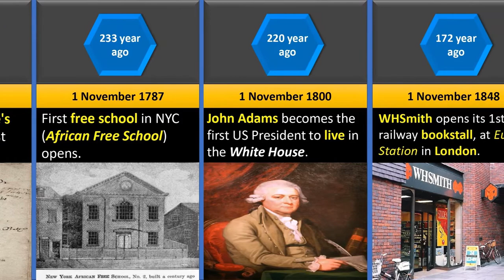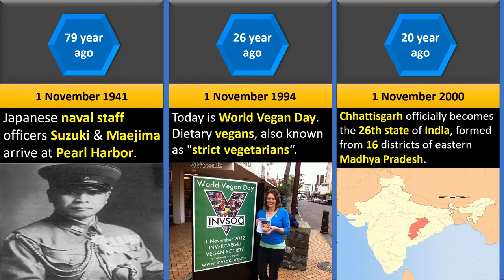Events of 1 November | #53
आज के दिन क्या हुआ था | What happened  today in History  Events of 1 November | #53

This video is based on events held on 1 November.

Video Uploaded Date : 1 November 2020.

Othello (The Tragedy of Othello, the Moor of Venice)

आज के दिन क्या हुआ था   What happened today in History Events

The Black Death reaches London on or about this date.
London
William Shakespeare's tragedy "Othello" first presented.
William Shakespeare's
Othello
First free school in NYC (African Free School) opens.
First free school
NYC
African Free School
John Adams becomes the first US President to live in the White House.
John Adams
first US President
White House
WHSmith opens its 1st railway bookstall, at Euston Station in London.
WHSmith
1st railway bookstall,
Euston Station in London
WHSmith 1st bookstall at railway bookstall
WHSmith bookstall
Vaccine for diphtheria announced by Dr Roux of Paris.
Vaccine for diphtheria
Dr Roux
Paris
diphtheria
Vaccine
Japanese naval staff officers Suzuki & Maejima arrive at Pearl Harbor.
Japanese naval staff officers
Suzuki & Maejima
Pearl Harbor.
staff officers Suzuki & Maejima
naval staff officers
staff officers
Japanese naval
Suzuki
Maejima
Today is World Vegan Day.
Dietary vegans, also known as "strict vegetarians“.
strict vegetarians
vegans
Chhattisgarh
26th state of India,
16 districts of eastern Madhya Pradesh
Medieval painting from 1353 showing the citizens of Tournai (today in Belgium) burying victims of the Black Death
Playwright William Shakespeare,Playwright,William Shakespeare
2nd US President John Adams,2nd US President
Retail pioneer William Henry Smith and one of the station bookstalls that spread across the UK in the last century